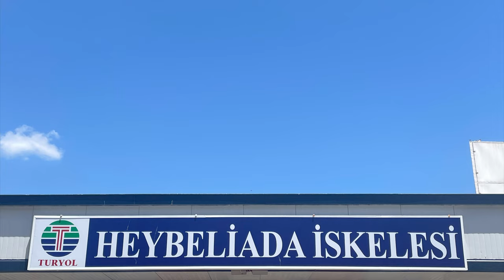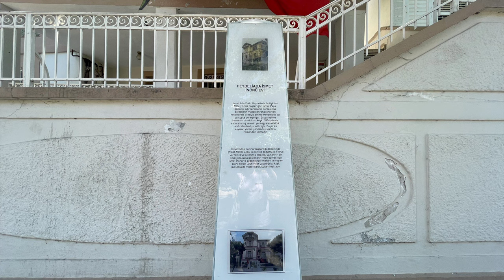Heybeliada'nın Büyüleyici Yüzü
Heybeliada, İstanbul'un güneyindeki Prens Adaları'nı kapsayan Adalar ilçesinin 5 mahallesinden biri ve en büyük ikinci adasıdır. Coğrafi olarak 140 metreye yaklaşan dört tepeden oluşan ada, yaz-kış nüfusunun en kalabalık, ve gidiş-gelişin en yoğun olduğu ikinci adadır.